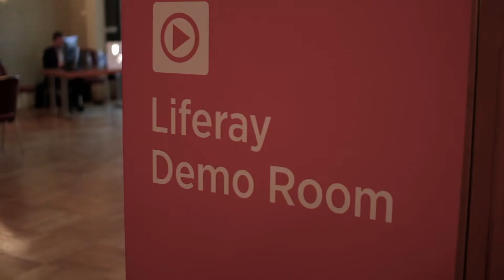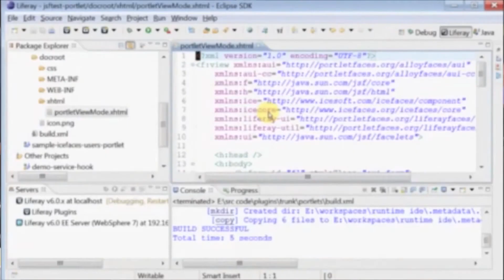Liferay Developer Conference 2013 - Berlin, Germany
for more information and details about this conference.

Liferay DevCon 2013 in Berlin --

Featuring over 40 in-depth sessions, trainings, and technical workshops, the 2-day Liferay Developer Conference is a great opportunity to build your Liferay expertise and apply newfound knowledge to your current and future projects.

At the conference, you will have plenty of time to engage with technical experts from Liferay's diverse open source community and worldwide core engineering team, get answers to your questions, and share your unique insight and experiences to help the community and the platform evolve to better meet your needs.

The Liferay Developer Conference is the first of its kind, and is specifically targeted at developers and IT technical staff, so be prepared to dive deep and get your hands dirty, and to have a lot of fun! As an open source platform, Liferay thrives on the contributions and collaboration of its community, and the Liferay Developer Conference is designed with this in mind.

So come with questions, teach others about your experiences with Liferay, enjoy the venue, and learn much more about what Liferay has to offer.